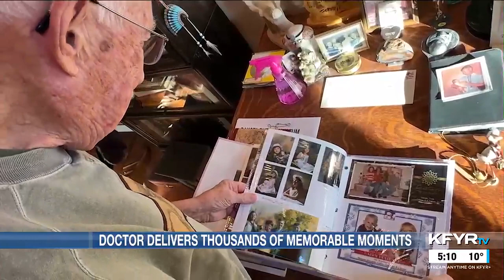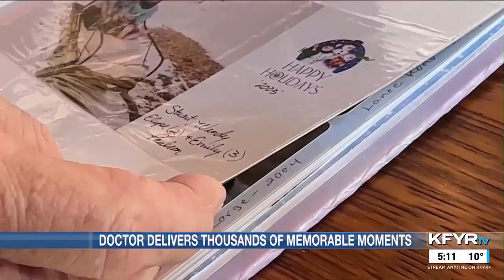Longtime Hettinger doctor delivers thousands of babies and memorable moments